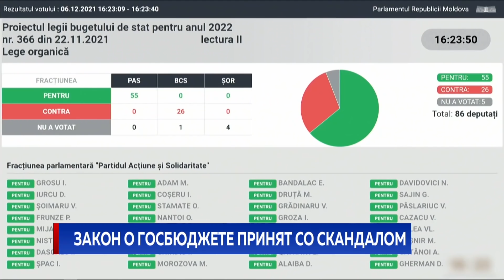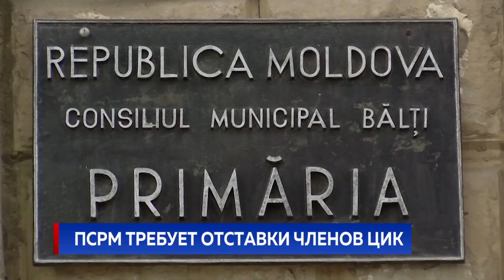Новости Primul în Moldova 6 декабря 2021